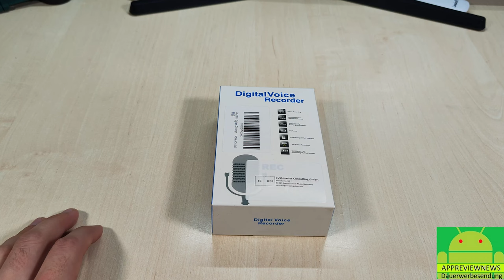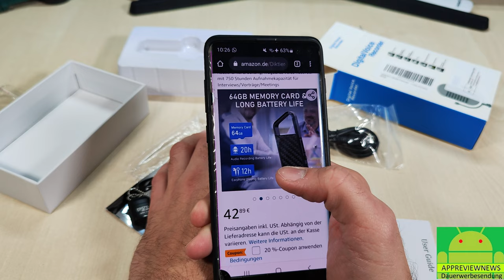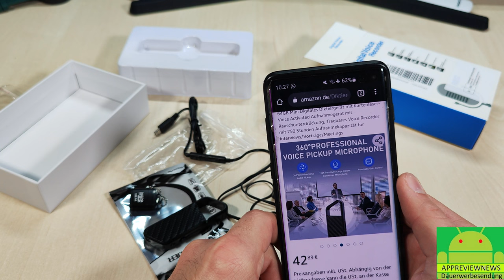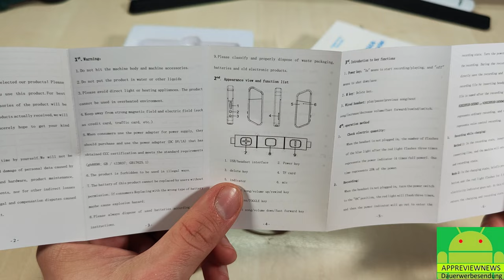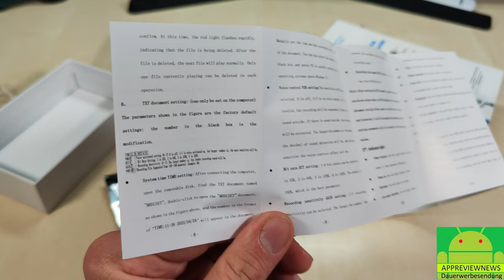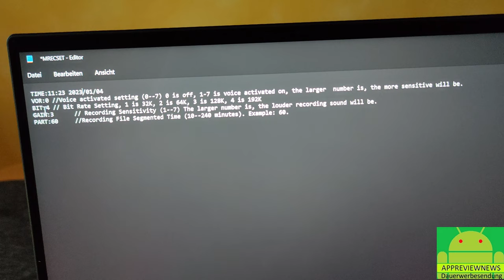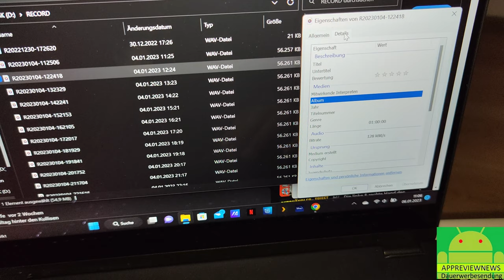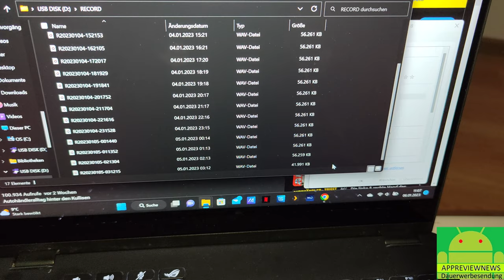Limenamics 64GB kleinstes Digitales Diktiergerät 16 Stunden Audio Aufnahme mit einer Akku Ladung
hier bekommt ihr das digitale Diktiergerät mit 64 Gb Speicher

hier gibt es den Kugelschreiber mit Voice Rekorder Stimmenaufzeichnung

hier gibt es weitere alternative Kugelschreiber mit Sprachaufnahme

hier bekommt ihr den Spy Spion Kugelschreiber für Videoaufnahmen / Fotos

hier gibt es alternative Kugelschreiber mit Video Aufnahme

hier bekommt ihr den Sprach Voice Rekorder

hier bekommt ihr den kleinen Audio Rekorder die perfekte Wanze für alle Fälle

hier gibt es weitere Voice Rekorder für Hobby Agenten

passendes Ladeequipment bekommt ihr die 18 Watt Power Delivery Powerbank mit 10000 mAh

hier sind passende USB C Power Delivery Ladekabel

0:00 Unboxing & Funktionen
6:30 Einstellungen
9:04 Wieviel Aufnahme mit einer Akku Ladung?
10:34 Mic Test & Fazit